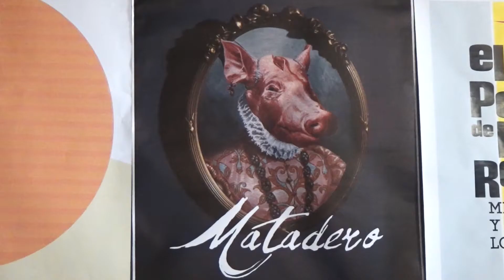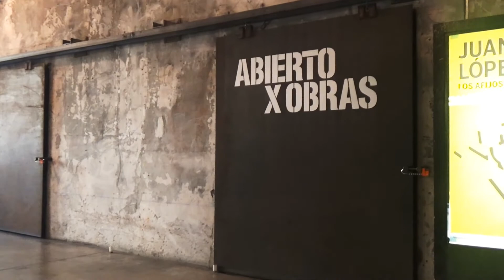¡Me becaron el canal de Youtube!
educaciónambiental , desarrollosostenible , youtubeeducativo , naturaleza Gracias a vosotros me han becado para formarme en Factoría Cultural vivero de industrias creativas de Madrid. Una beca de seis meses para que las Poty Ambienturas cumplan mejor su cometido. Divulgar y entretener ¡Tomaaa! Para dar noticias así da gusto hablarle a la cámara.
¡¡SUBSCRÍBETE A LAS POTY AMBIENTURAS!!